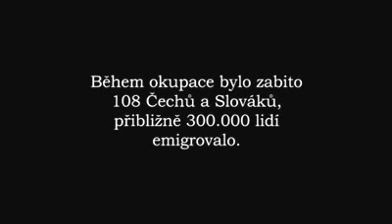Karel Kryl - Bratříčku zavírej vrátka